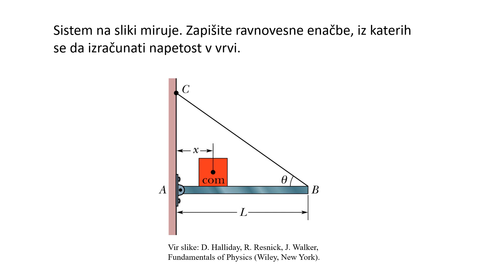Ravnovesje navorov - zgled, Avtorici: Nataša Vaupotič in Anica Ficko